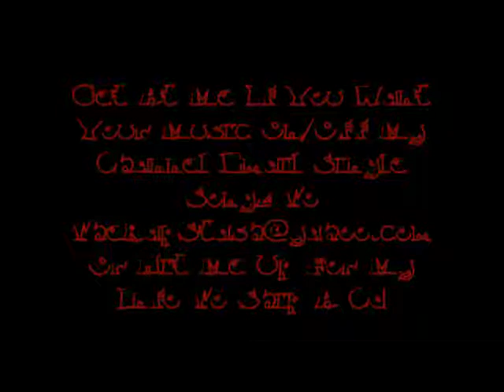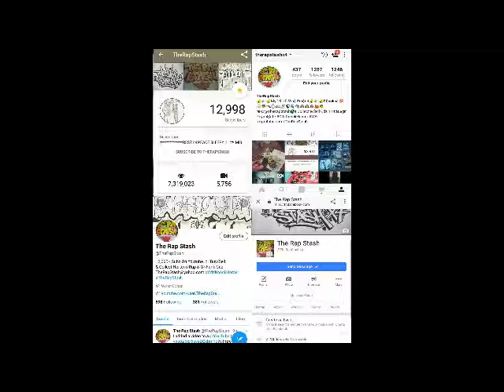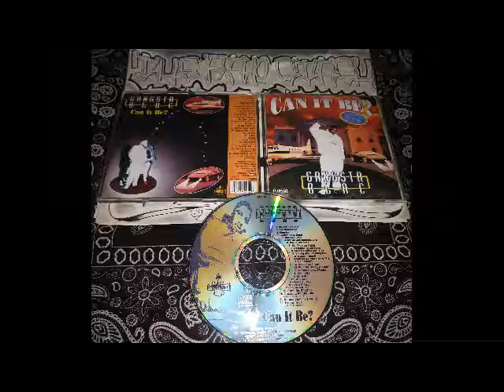Intro & Skits By Gangsta Blac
Prophet Entertainment Presents
Can It Be By Gangsta Blac
901 Memphis Tennessee Rap Album (1996)